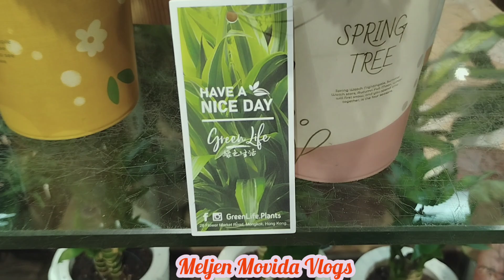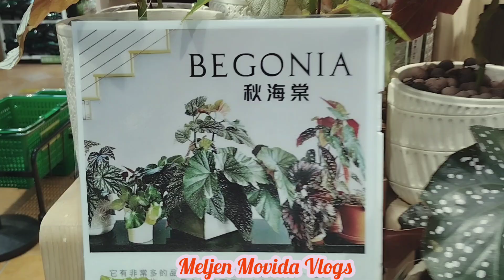Succulent Plantitas Amazing Bunsai plants#share#plantita#explore#succulent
Succulent Plantitas Amazing Bunsai Plants